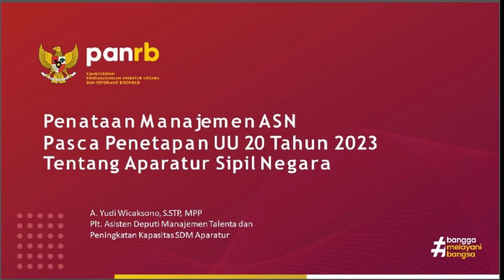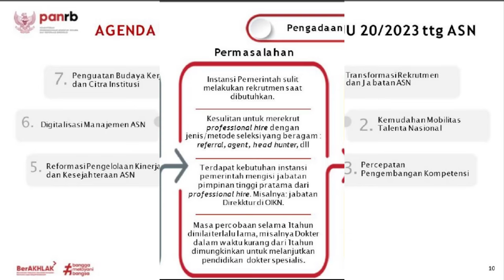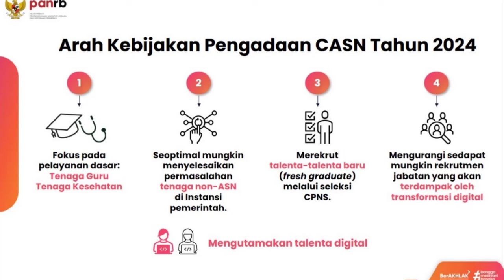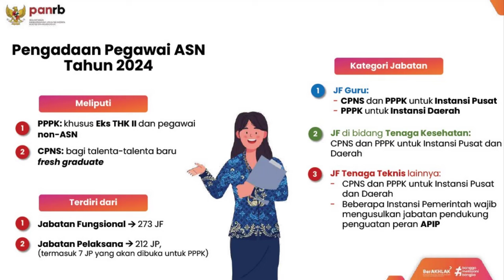PP Manajemen ASN Molor Honorer Harus Sabar untuk diangkat PPPK Tahun 2024